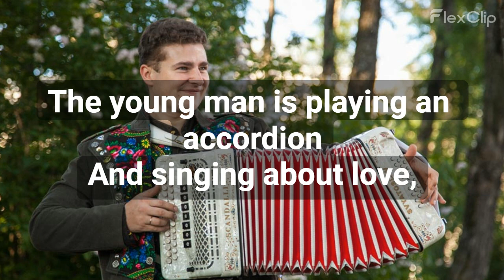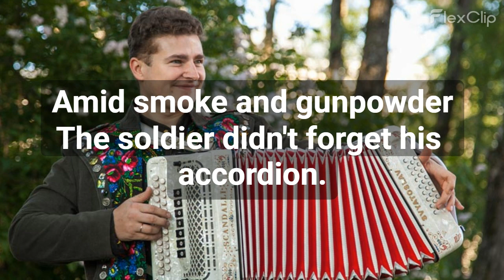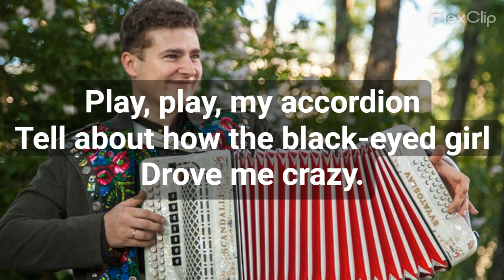Кубанский Казачий Хор - Тальянка (english subtitles)